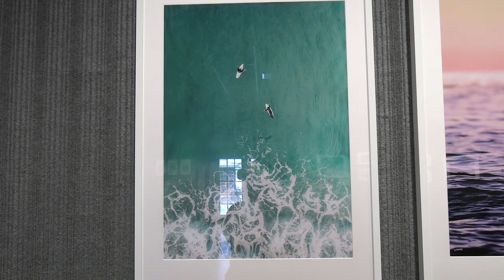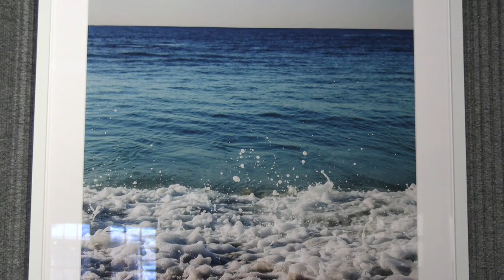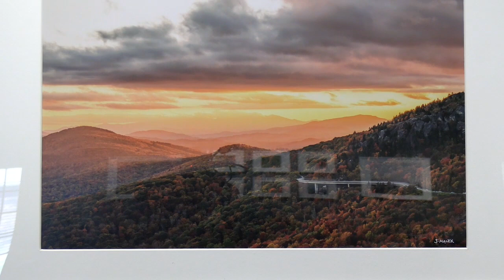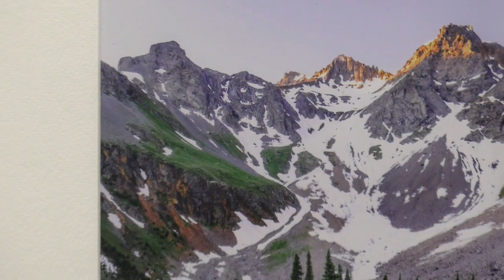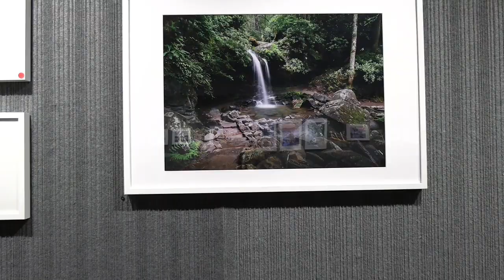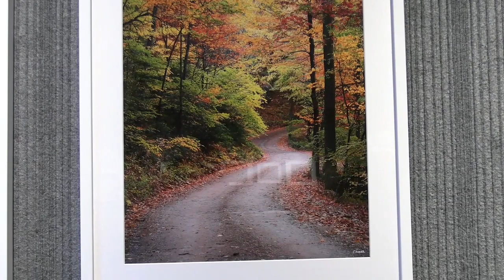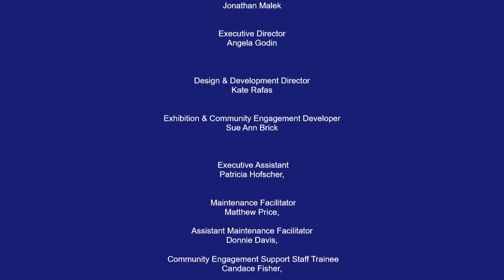Jonathan Malek Exhibition Tour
Virtual tour of current Photography Exhibit  Entitled Wanderlust by Photographer Jonathan Malek.